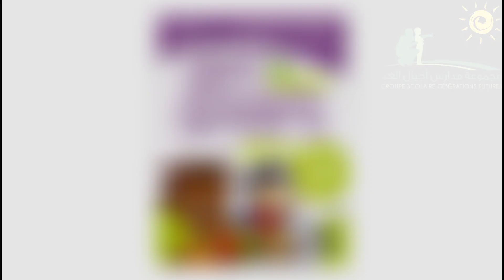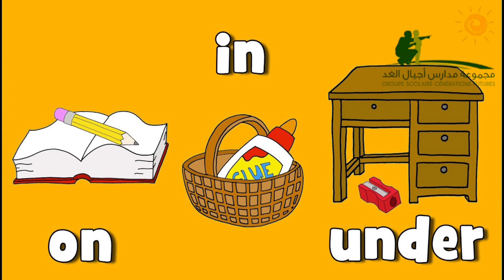Grade 2, Revision of Unit 2 : HOME AND FAMILY